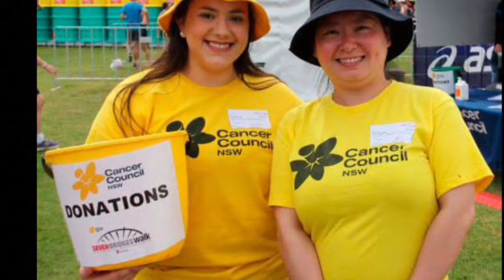The Big Dry Part 4: Ironsworn lets play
Investigating the bold headed artists address leads to our intrepid detectives into an unexpected stealth mission and a not so welcome familiar face.

Join Evan in this Mystery Ironsworn Solo RPG where the answer is a mystery even to the story teller.

Apologies for the delay. tech issues meant the video was edited on a different program.